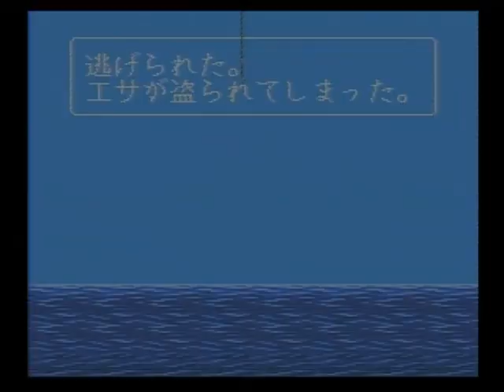川のぬし釣り2 054